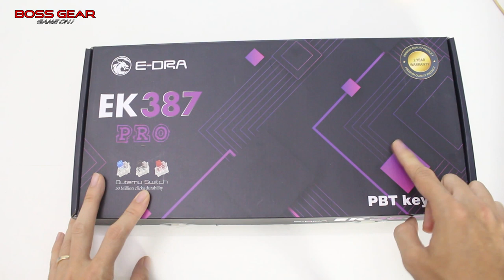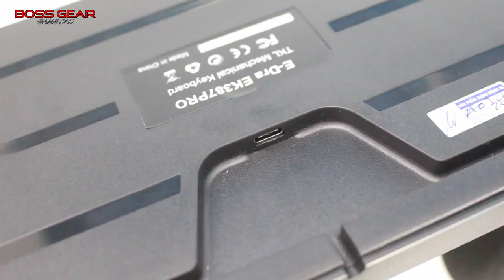Bàn phím cơ ĐỈNH nhất của E-DRA đây rồi!!! EK387 PRO keycap PBT Double Shot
Bàn Phím Cơ E-Dra EK387 PRO ( Keycap PBT Double shot,Blue Switch, Không LED)

Bàn phím cơ TKL 87 phím.
Kích thước: 357X132X24mm.
Toàn bộ phím được bọc nhựa nhám.
Chất liệu phím nhựa PBT dày Double-Shot chống bay chữ.
Stab được lube sẵn.
Led: không LED.
​Cáp : Cáp rời 1,8m bọc dù + chống nhiễu + USB mạ vàng.
Switch: Blue Switch ( Outemu ).
Độ bền : 50 triệu lần nhấn.
2 nấc nâng hạ độ cao của phím.